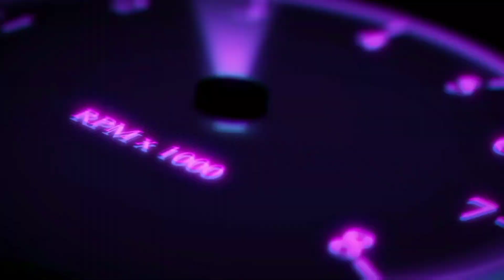Free Palestine|Save Palestine|bus free palestine livery|bussid v 4.0.3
Hello beautiful people 🙋💕 Plz watch my video till the end and Plz support me...😊
Plz Subscribe my channel and click the bell icon🔔Do a like👍 comment🧾 and share↗️ my videos...I will bring new contents and I will do my best...I hope u will like it 😀❤️
          Thank You and Godbless you❤️😊

BUSSID V 4.0.3 OBB TERBARU HINO RK8 R269 BY

BUSSID OBB LINK AVAILABLE IN

KODENAME LINK AVAILABLE IN THIS LINK

HEADLIGHTS COLOR LAMP AVAILABLE IN THIS LINK

Your Quary;